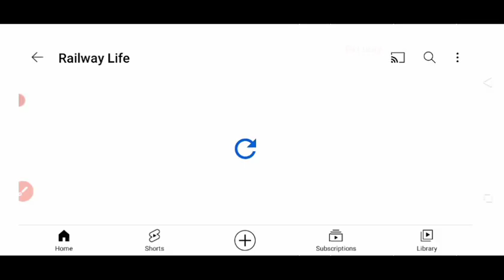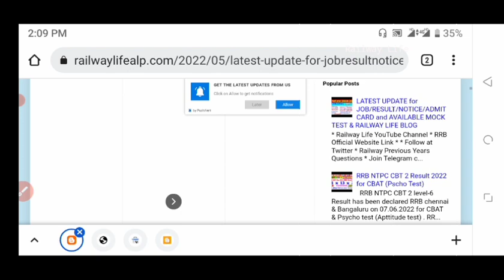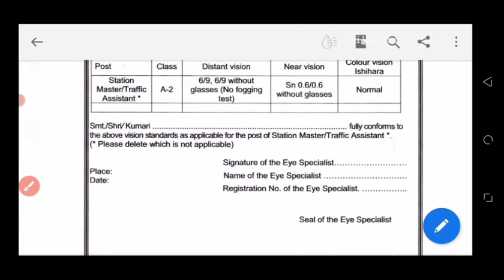A2 medical format in psycho test date on 30 July 2022 for level 6 & 4